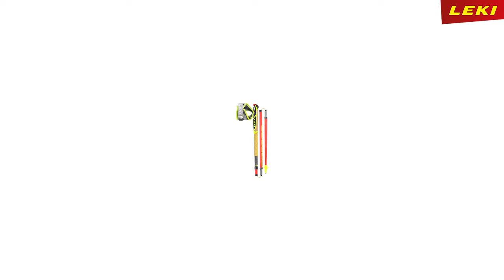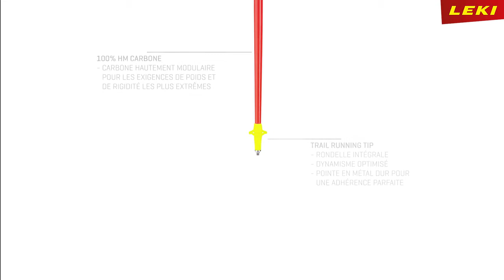LEKI bastón Micro Trail Pro | Bulevip.com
Los bastones de senderismo LEKI bastón Micro Trail Pro están fabricados en fibra de carbono  y son un modelo ligero y muy cómodo que puedes plegar para facilitar su transporte ¡Descúbrelos ya!